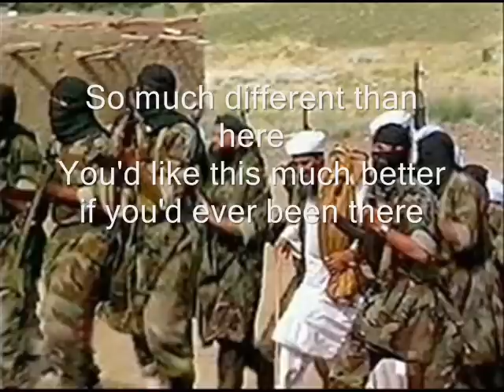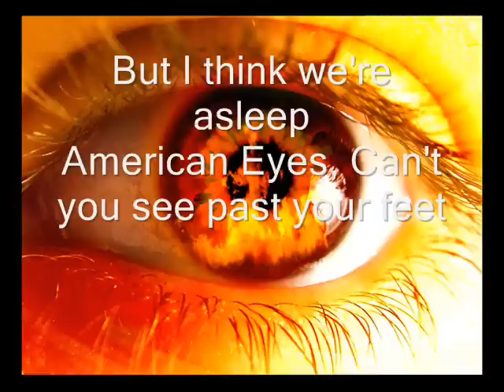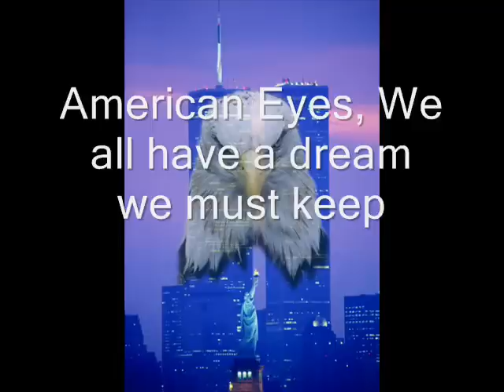AmericanEyes wmv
Wonderful patriotic song composed, played and sang by my friend, Copa.  Another great song.